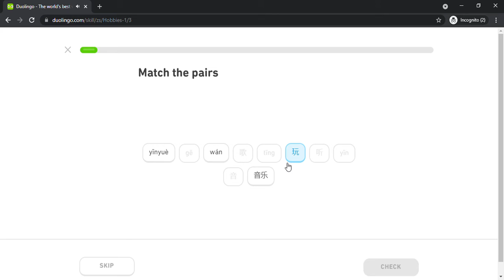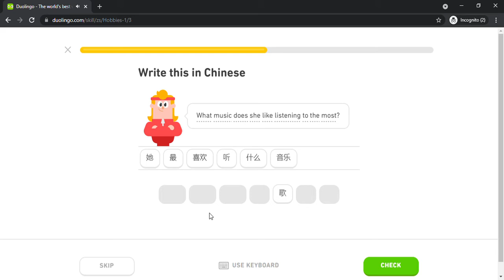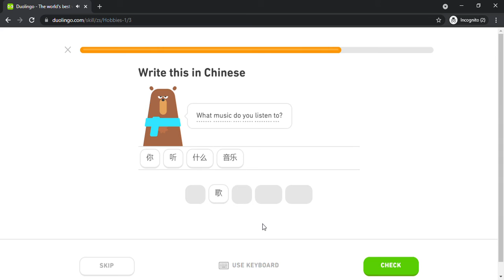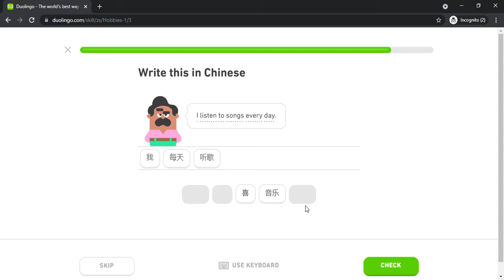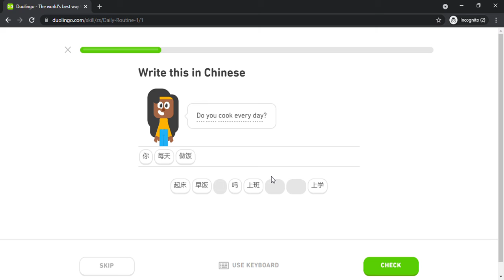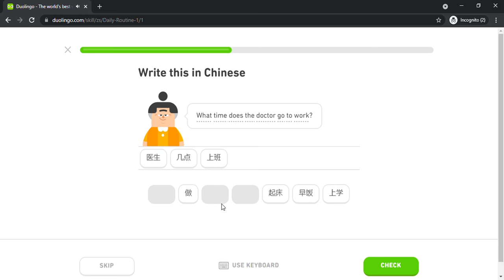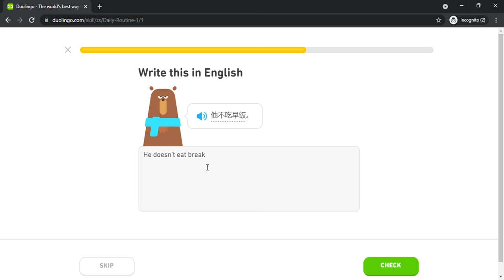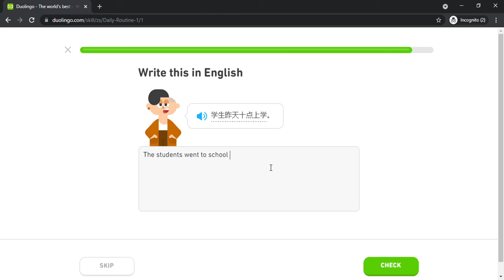Duolingo #193 Chinese - English (Part 6 - Hobbies 1 and Routine 1)